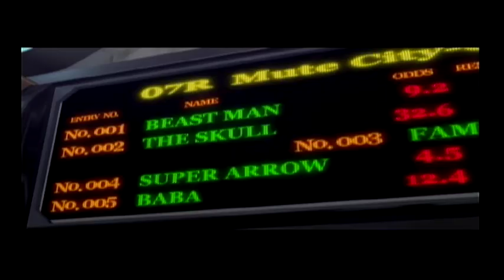FZEROGX Fzero part 4 Story mode